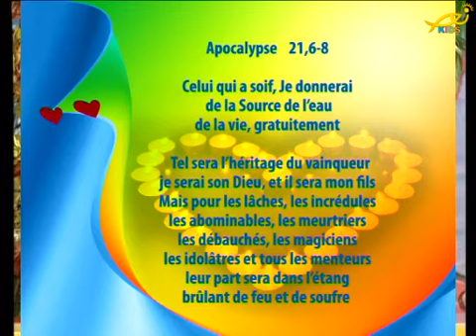les petits coeurs d'amour (Telelumiere)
حلقة جديدة نتعلم فيها محبة الله والقريب , كما أوصانا يسوع ونتعلم كيف نعيش ونطبق تعاليم يسوع في حياتنا اليومية  , بالاضافى الى فقرات الترانيم والتراتيل والعزف .